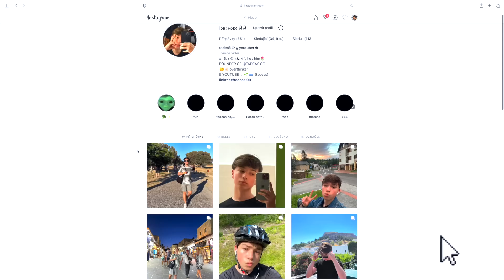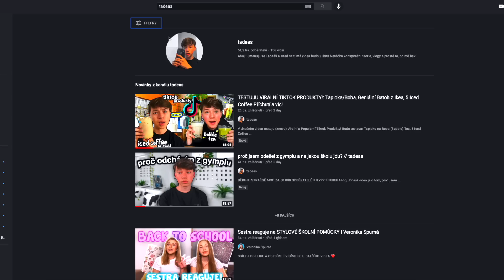KONSPIRAČNÍ TEORIE: Tadeáš.. JÁ. // tadeas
Ahooj! Dnešní video budou další KONSPIRAČNÍ TEORIE, ale tentokrát o MNĚ! Vy jste mi na můj instagram (@tadeas.99) psali vaše domněnky / konspirační teorie / co si o mně myslíte, a já na to budu reagovat! Enjoyy🖤

🌱INFO
věk - 16

 sc - 51247

- pokud vidíš tohle tak si pravý fanoušek! proto můžeš okomentovat "světle modrá kráva🐄" , abych to poznal!